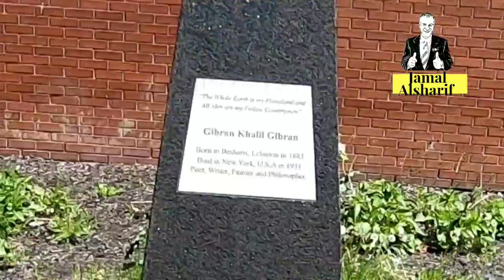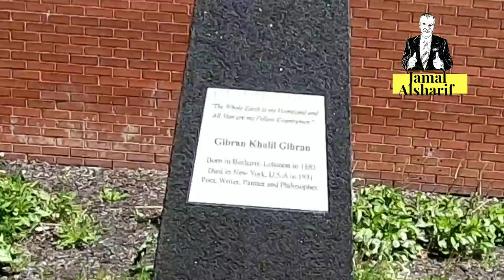Ottawa 200 شارع باسم لبنان في وسط العاصمة الكندية